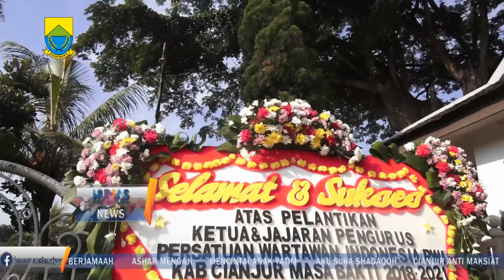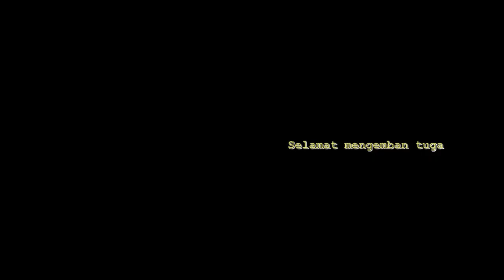Pengurus PWI Cianjur dilantik hari ini